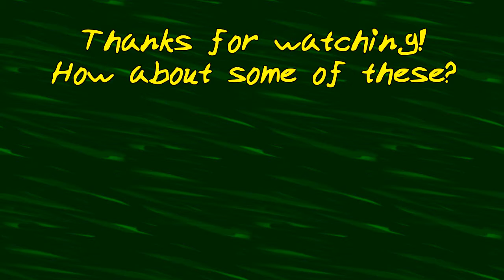Flee The Bee! | Wallace & Gromit's Grand Adventures Blind | Episode 1 - Part 5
Long live the queen! Some.. somwhere else. Not here. I'm not good with bees already.